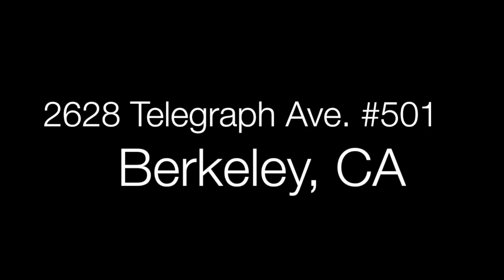2628 Telegraph Ave. #501, Berkeley Condo for Sale - Climb Real Estate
2628 Telegraph Avenue #501, Berkeley Condo for Sale - Climb Real Estate

Welcome to 2628 Telegraph #501, a corner 2 bedroom, 2 bathroom penthouse home with outdoor space, Berkeley Hills views, a spacious floor plan, and parking. 2628 Telegraph is a modern condo building in Central Berkeley, close to the UC Berkeley campus, People’s Park, Downtown Berkeley, the Elmwood District, and more. The home’s interior is dramatic and sports architecturally interesting slanted ceilings with well-placed windows doubling as skylights. An open floor plan lends the feeling of a loft with tons of light and space. Clever storage options, including a walk-in closet and a lofted closet/storage area, give this more storage than many other condos you will see. The main bedroom features a lofted closet/storage space accessible via a ladder. The second bedroom has an en-suite bathroom and a walk-in closet. The living areas and bedrooms are all flooded with natural light and feature hill views and some bay views. In-unit laundry and direct access to the building’s roof deck complete the home.

Listed by Melody Hultgren and Matt Woebcke, Climb Real Estate